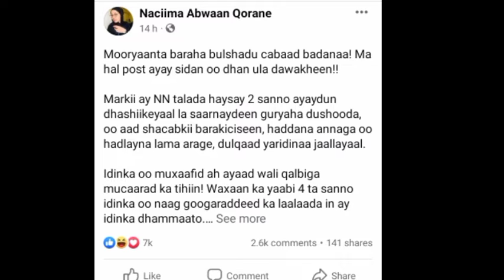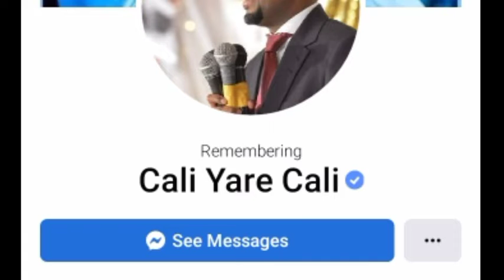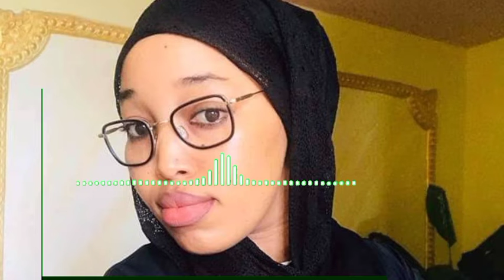Dhacdo halis ah: Rooble Iyo Mahad salaad oo kooxda Farmaajo ku bilaabay Aargoosi siyaasadeed, KENYA